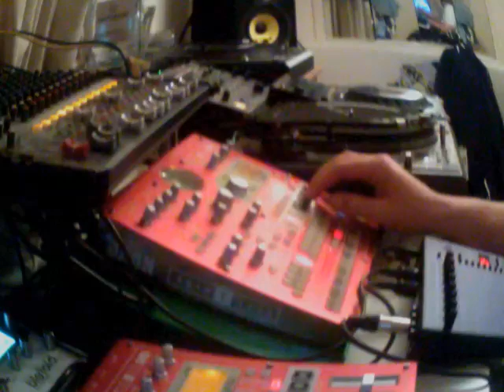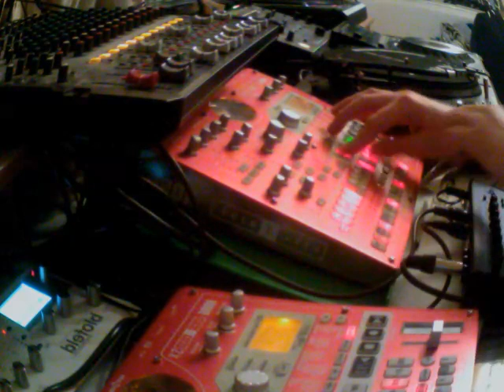FUNKY ANALOGUE TECHNO -- ( 90's Umek style?) Esx + Evolver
yeah...nothing to add really...except maybe apologising for the crap mini break?